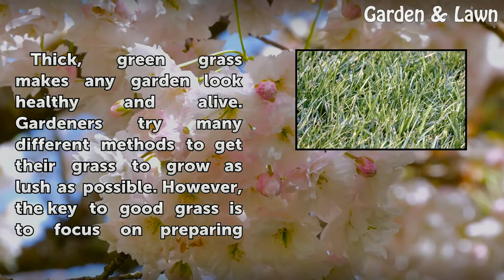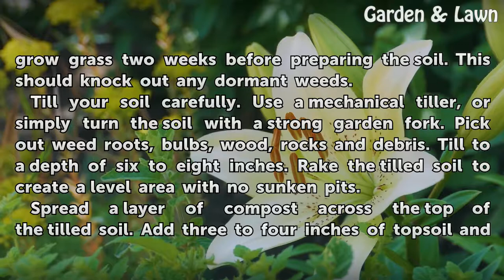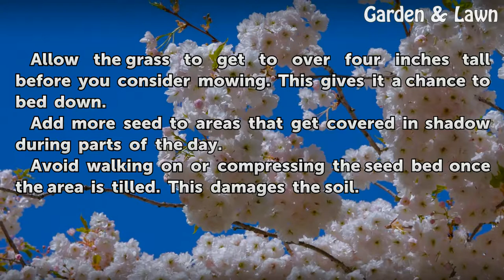How to Grow Good Grass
How to Grow Good Grass. Thick, green grass makes any garden look healthy and alive. Gardeners try many different methods to get their grass to grow as lush as possible. However, the key to good grass is to focus on preparing the seed bed. With the right soil and conditions, grass will grow strong and fast.

Table of contents How to Grow Good Grass
Things You'll Need 00:37
Tips & Warnings 02:36